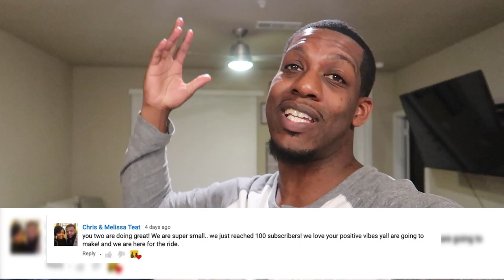I SURPRISED EDEN WITH A SHOPPING SPREE (EMOTIONAL)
Eden was feeling a little down, so I took her on a shopping spree to cheer her up.